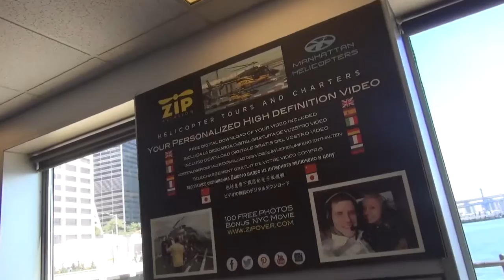08 26 15 7 BEISCH ZIP